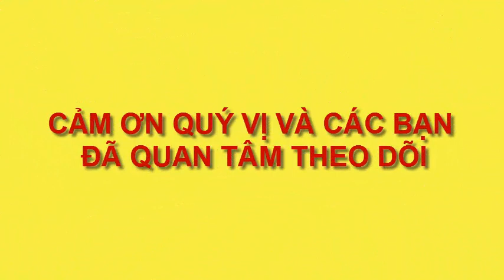vẽ sao biển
vẽ cảnh biển, vẽ đại dương, vẽ con vật yêu thích, vẽ cá, vẽ môi trường quanh em